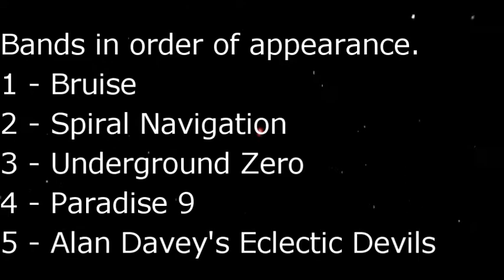The "ONBOARD THE CRAFT" festival, Sept 2010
A few clips from the excellent "Onboard The Craft" festival held in South Wingfield, Derbyshire, September 2010.
I should mention that I wasn't there on the Friday so these clips are from the Saturday only and due to camera memory limitation, not all bands were filmed.
Bands in order of appearance on the video.
1 - Bruise
2 - Spiral Navigator
3 - Underground Zero
4 - Paradise 9
5 - Alan Davey's Eclectic Devils.